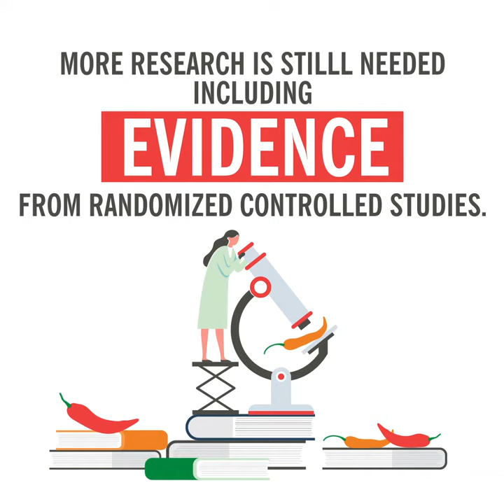People Who Eat Chili Pepper May Live Longer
Cleveland Clinic researchers found people who eat chili pepper are 23% less like to die from cancer and 25% less likely to die from any condition.